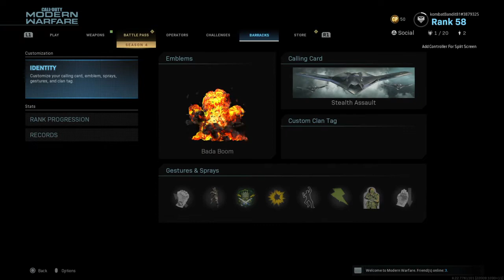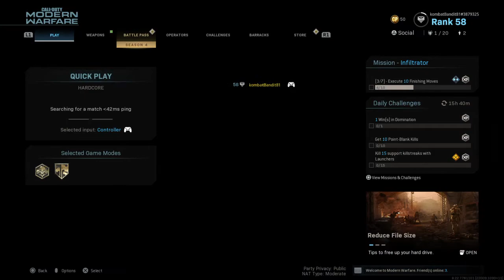Tactical Controls 1st